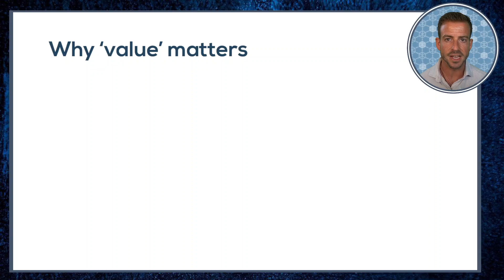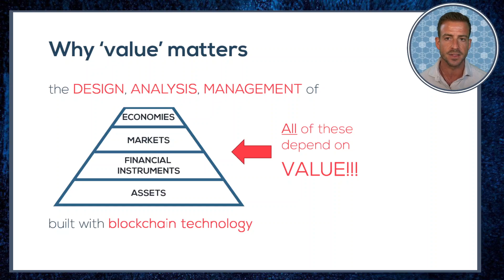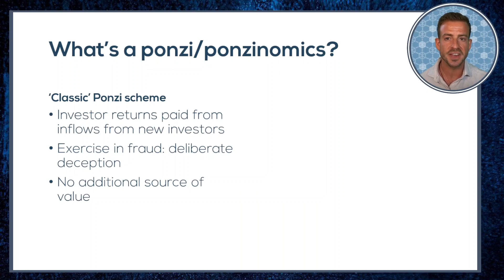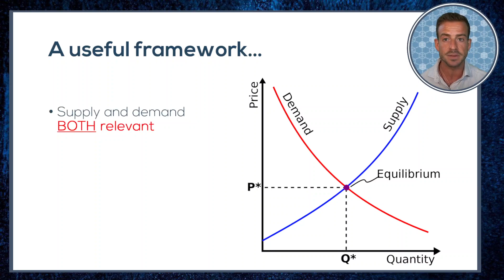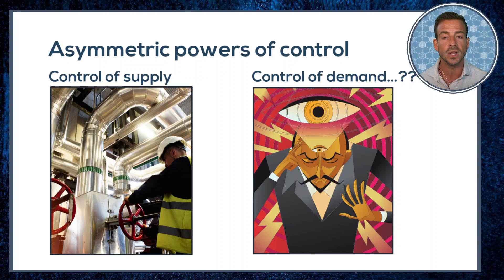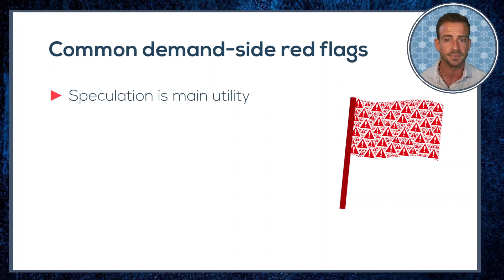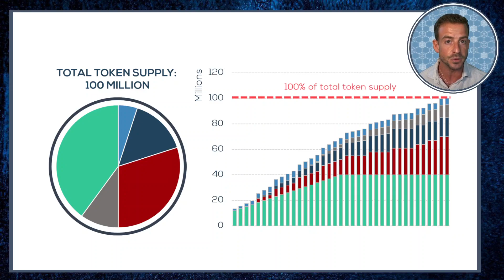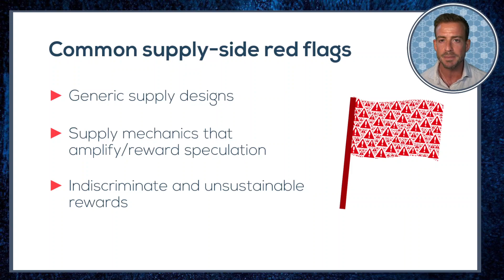Tokenomics or Ponzinomics? Is all of blockchain and crypto a scam???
*THE FULL TOKENOMICS COURSE IS NOW OPEN!!*

They say every light throws a shadow… Tokenomics is no exception!

We can use blockchain to engineer elaborate thefts and deceits, and sadly these are the designs that grab the headlines. The most common, disparaging criticism of crypto and blockchain is that they are all scams and Ponzis. This is certainly true of some projects… but I don’t care what pedigree the commentator has… today it’s lazy and clumsy to level the accusation at blockchain in its entirety!

We need to do better to identify and defend against real and serious concerns, without throwing out all the good technological opportunities and applications in the process.

A good way to do that is to examine what has gone wrong. And so in this video I begin to explore the subject of Ponzinomics, defining what it means, and look at how to use the model of supply and demand to show up bad and malicious design.